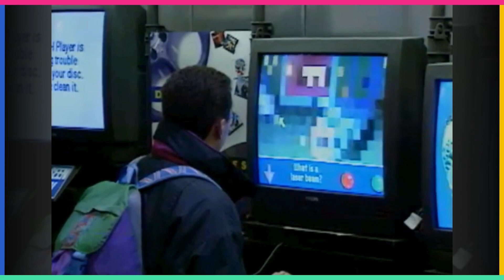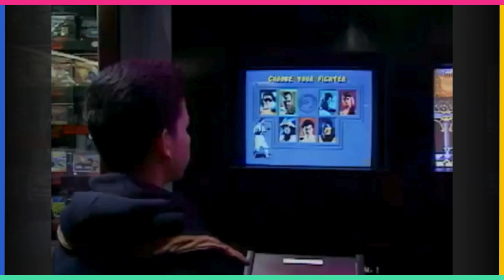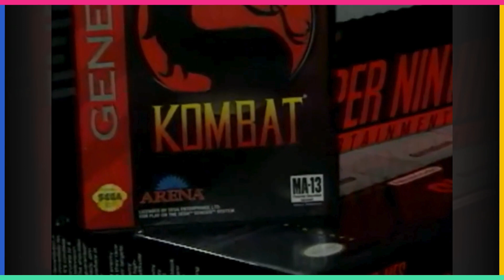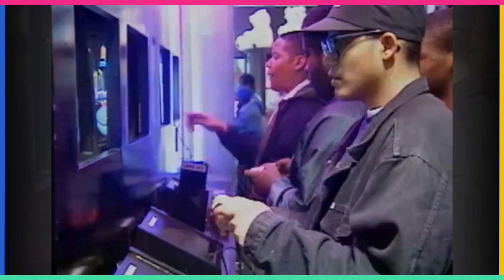Shopping For Video Games In 1993.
Take a trip down memory lane as we step into a video game store in 1993! Watch as gamers browse through classic titles, check out the retro consoles, and relive the excitement of the early '90s gaming scene. From SNES to Sega Genesis, this nostalgic trip will remind you of the golden age of video games!

👍 Like this video if you enjoyed it!